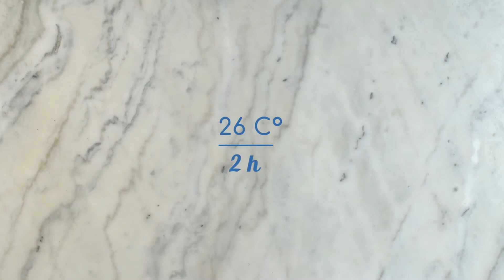Le pain aux Fruits secs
Découvrez notre recette de pain aux fruits secs .